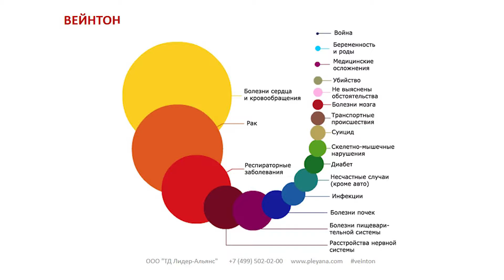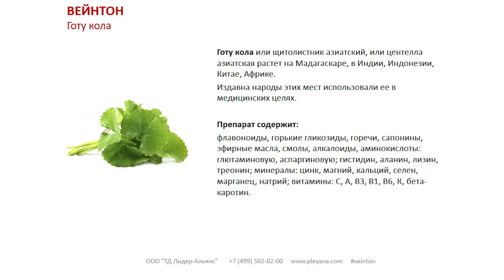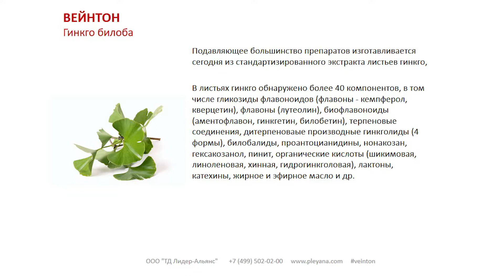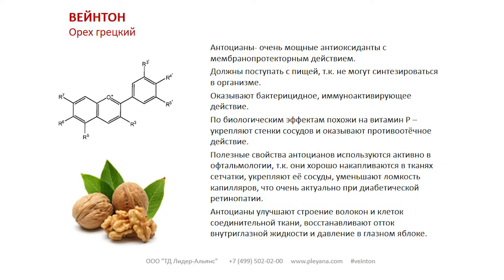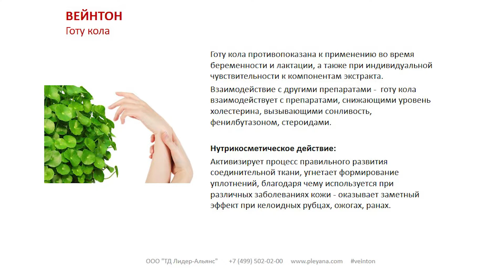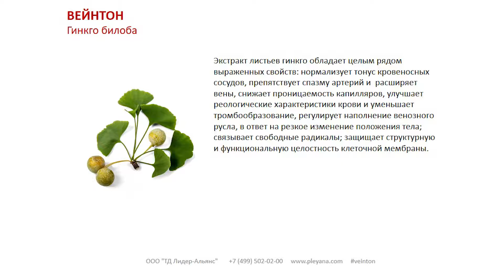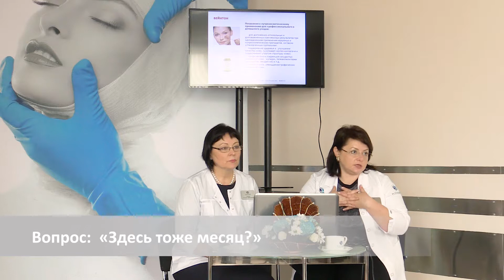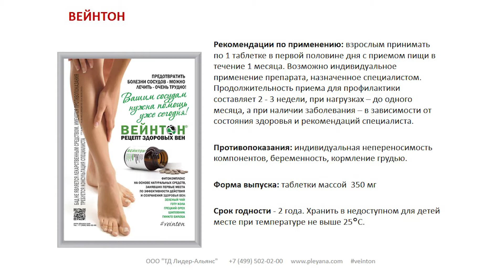Вейнтон - рецепт здоровых вен. Венотоник. / Запись семинара 16.04.2018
Болезни, относимые к нарушению периферического кровообращения, распространены во всем мире. По данным ВОЗ каждый пятый взрослый человек страдает венозными заболеваниями нижних конечностей. Ухудшение периферического кровообращения связано с болезненными явлениями при ходьбе и чувстве тяжести нижних конечностей, появлении «сетки» и вздутых вен, отеков и т.д. Как правило, человек уже при первых признаках нарушения кровообращения может заметить эти нарушения и принять меры по возможному предотвращению этого заболевания. Предотвратить болезни вен – можно, лечить очень трудно!

 «Вейнтон» - композиция на основе растительных средств, занявших первые места по эффективности действия и сохранения здоровья сосудов.

Состав: Зеленый Чай (Экстракт), Готу Кола, Листья (Экстракт), Грецкий Орех, Листья (Измельченные), Шиповник, Плоды (Экстракт, Гингко Билоба, Листья (Экстракт), Вспомогательные Компоненты (Лактоза, Стеарат Кальция).

Препарат «Вейнтон» будет полезен для:
• укрепляющего действия на стенки сосудов и капилляров, снижения их проницаемости и повышения эластичности;
• нормализации лимфотока и местного кровообращения, улучшения реологических характеристик крови;
• улучшения питания тканей;
• поддержания белковой структуры соединительной ткани;
• стимулирования работы антиоксидантной системы в целом;
• повышения общих адаптационных возможностей организма;
• обеспечения поставки витаминно-минерального комплекса, улучшения общего и местного обмена веществ.

Нутрикосметическое применение для профессионального и домашнего уходов:
Для достижения оптимальных и долговременных комплексных результатов при одновременном применении наружных и нутрикосметических препаратов, согласно установленным протоколам:
• поддержание здоровья и  улучшения качества кожи (усиливает синтез коллагена и поддерживает упругую структуру кожи).
• профилактика и коррекция сосудистых изменений кожи - купероз, телеангиоэктазии (сосудистые звездочки) и т.д,
• снятия отеков, уменьшения трофических изменений кожи;
• повышение устойчивости к УФ-излучению, перепадам температур
• постакне (сосудистые пятна),
• целлюлит (гидролиподистрофия) (для улучшения кровообращения в пораженных областях),
• алопеция (для улучшения кровообращения в коже головы),
• уменьшение последствий злоупотребления курением и алкоголем.
• уменьшение последствий неправильного косметологического ухода (применение вапоризаторов, проведение агрессивных косметологических процедур).

Ожидаемые нутрикосметические эффекты после курса применения БАД «Вейнтон»:
• нормализация обменных процессов в клетках, улучшение текстуры кожи, ее цвета;
• уменьшения проявлений сосудистых изменений;
• защита кожи от воздействия свободных радикалов;
• дренажный эффект, уменьшение отеков;
• укрепление волосяных фолликулов (при терапии алопеции).

Если хотите участвовать в акциях и сразу получать информацию о скидках – присоединяйтесь к нашим соц.группам: